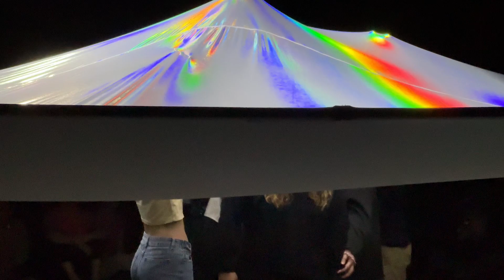You’re not asleep. You’re just pretending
Performance by Surat Kaewseekram x duck unit